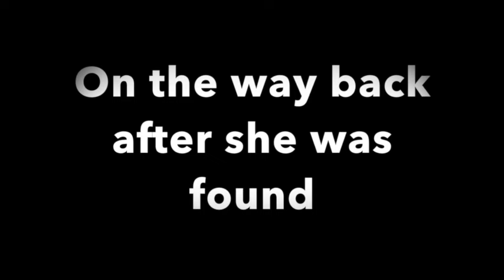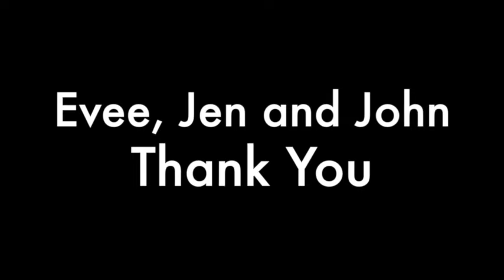Evee's Ride Home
Because words often fail where images and music can pick up, here's a video of our beloved Evee after being found the day after being ejected from the highway wreck in NJ.